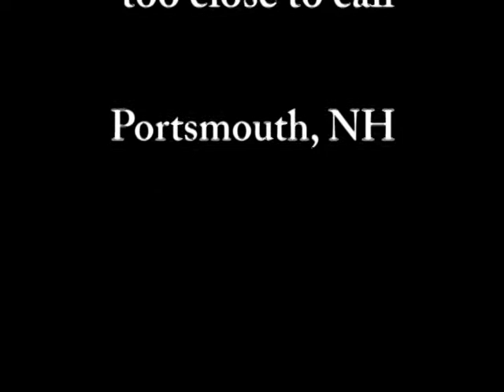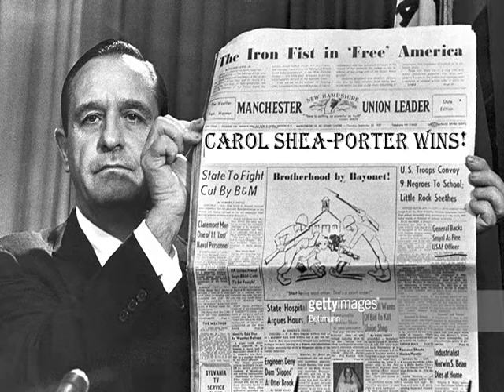Congresswoman Carol Shea-Porter Beats Frank Guinta Again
It's early in the post-election celebration, when the election results are still inconclusive, but supporters are optimistic and enthusiastic !